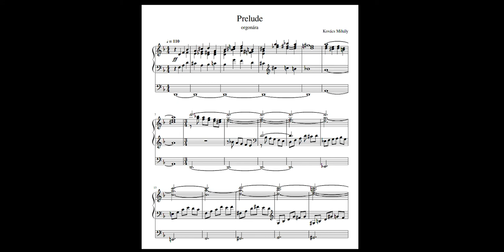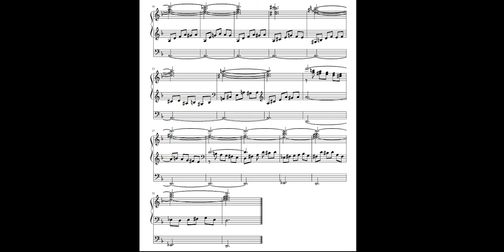Kovács Mihály - Prelude orgonára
Felvétel készült a Rákospalota-Újvárosi Református Egyházközség Templomában
Orgonán előadja: Kovács Mihály